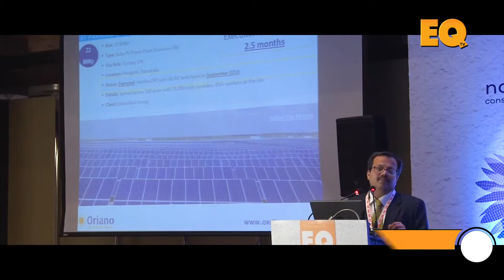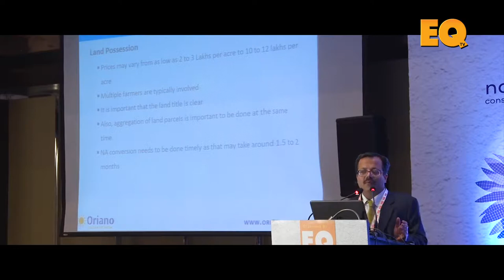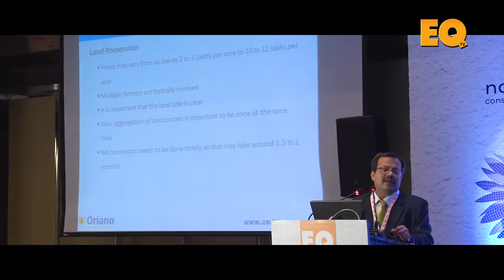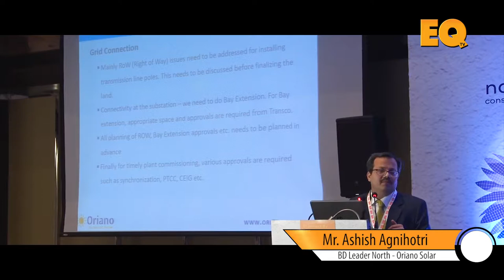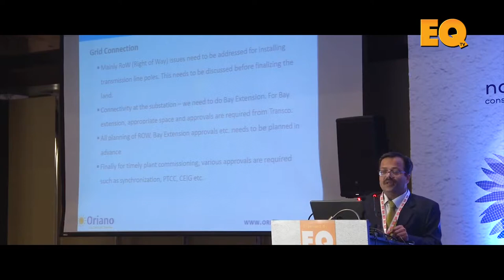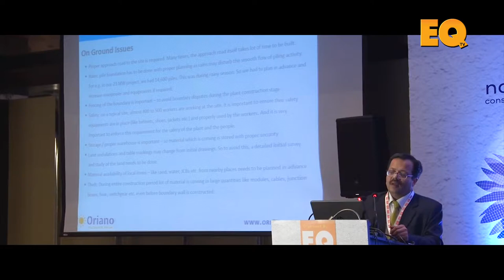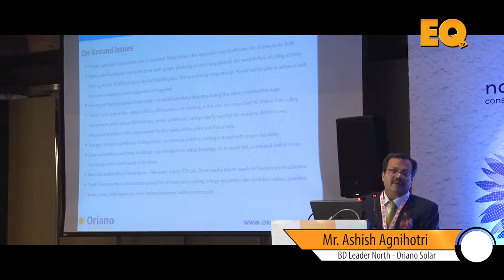EPC Session at EQ Solartech Leadership Summit, New Delhi - Part 2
Panellists -

1. Manish Singhal Head - Business Development (EPC) - Mahindra Susten
2. Ashish Agnihotri Business Development Leader North - Oriano Solar
3. Arul Shanmungasundaram CTO - Tata Power Solar Systems
4. Rajeev Sharma Vice President-O&M - Mytrah Energy
5. Nitesh Madan Regional Head North - Godrej & Boyce Mfg. Co. Ltd
6. Aashu Gupta VP - Ujaas Energy Ltd